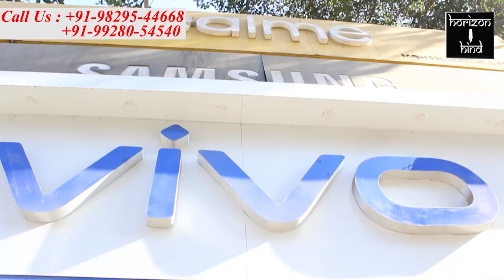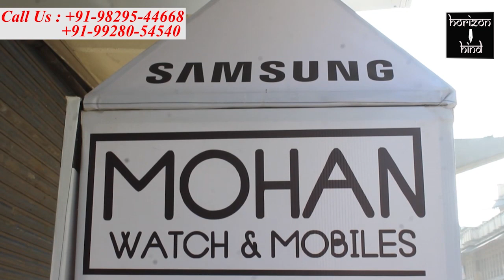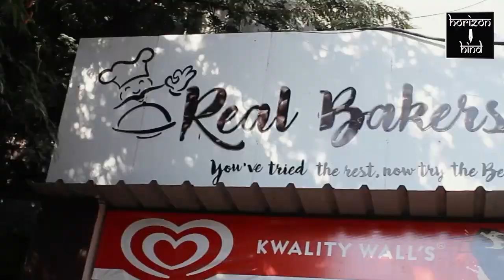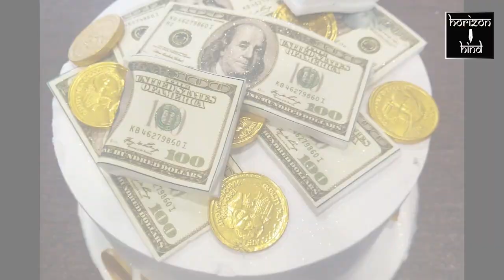Ajmer|किसानों के समर्थन में राष्ट्रीय लोकतांत्रिक पार्टी द्वारा निकाली जा रही है ट्रैक्टर परेड।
किसानों के समर्थन में राष्ट्रीय लोकतांत्रिक पार्टी द्वारा निकाली जा रही है ट्रैक्टर परेड।

आरएलपी के राष्ट्रीय अध्यक्ष हनुमान बेनीवाल के आदेश पर निकली ट्रैक्टर परेड पहुंची अजमेर।

पिछले सवा 2 महीने से दिल्ली के बॉर्डर पर चल रहे किसान आंदोलन को अपना समर्थन देने के लिए राष्ट्रीय लोकतांत्रिक पार्टी के राष्ट्रीय अध्यक्ष हनुमान बेनीवाल भी ट्रैक्टर परेड के माध्यम से किसानों की बात केंद्र तक पहुंचाने की कोशिश में जुटे हैं।
 आज राष्ट्रीय लोकतांत्रिक पार्टी के प्रदेश उपाध्यक्ष जगदीश लांबा के नेतृत्व में निकाली गई ट्रैक्टर परेड अजमेर से गुजरी। मीडिया से बात करते हुए लांबा ने बताया कि सरकार स्वामीनाथन रिपोर्ट लागू करें, एमएसपी की गारंटी दे, और तीनों काले कानूनों को वापस ले। जब तक यह मांगे पूरी नहीं होगी तब तक किसान आंदोलन पर उतारू रहेंगे। इसीलिए ट्रैक्टर परेड करके सरकार के खिलाफ राजस्थान भर में विरोध जताया जा रहा है।
 परेड ने शामिल ट्रैक्टरों पर आरएलपी के झंडे लगे हुए थे और यह  शहर के विभिन्न मार्गो से होते हुए जयपुर की ओर कूच कर गए।

बाईट- जगदीश लांबा